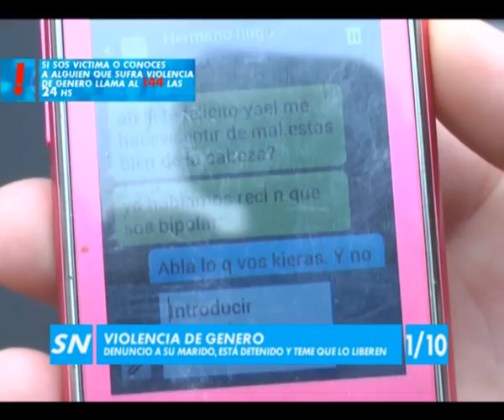10 X 10